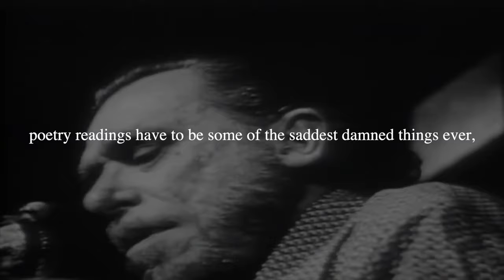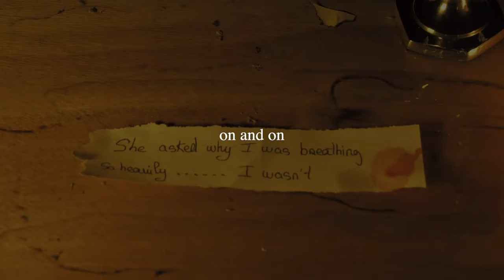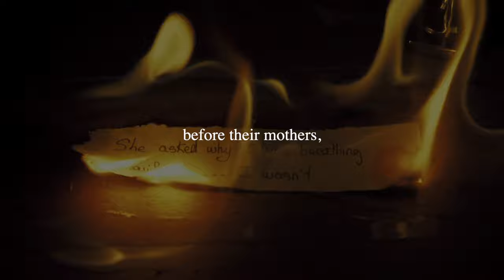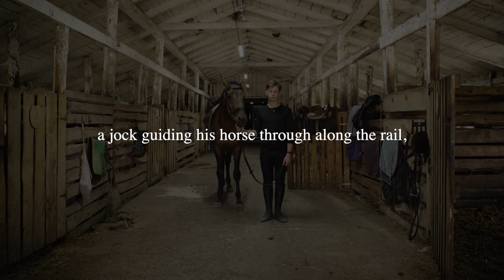Poetry Readings by Charles Bukowski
Speaker: Tom O' Bedlam (SpokenVerse)

Full poem:
poetry readings have to be some of the saddest
damned things ever,
the gathering of the clansmen and clanladies,
week after week, month after month, year
after year,
getting old together,
reading on to tiny gatherings,
still hoping their genius will be
discovered,
making tapes together, discs together,
sweating for applause
they read basically to and for
each other,
they can't find a New York publisher
or one
within miles,
but they read on and on
in the poetry holes of America,
never daunted,
never considering the possibility that
their talent might be
thin, almost invisible,
they read on and on
before their mothers, their sisters, their husbands,
their wives, their friends, the other poets
and the handful of idiots who have wandered
in
from nowhere.

I am ashamed for them,
I am ashamed that they have to bolster each other,
I am ashamed for their lisping egos,
their lack of guts.

if these are our creators,
please, please give me something else:

a drunken plumber at a bowling alley,
a prelim boy in a four rounder,
a jock guiding his horse through along the
rail,
a bartender on last call,
a waitress pouring me a coffee,
a drunk sleeping in a deserted doorway,
a dog munching a dry bone,
an elephant's fart in a circus tent,
a 6 p.m. freeway crush,
the mailman telling a dirty joke

anything
anything
but
these.